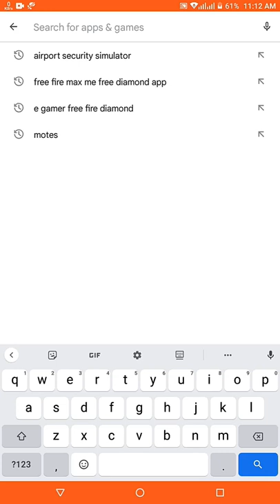Airport Security Simulator Apk Download On Play Store